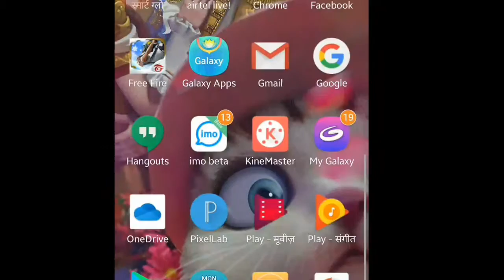😂😂free fire अपडेट के बाद open नही हो राहा है😂😂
HELLO GUYS SWAGAT KARATA HU AAP SABHI KA IS   FREE FIRE NOT OPEN KE  VIDEOS ME

APPS LINK.
Hey my friend(s) check out this amazing application

(((((((((((((((((((((((((AND))))))))))))))))))))

-:-:-:-:-:--:-:-:-:- COMENT -:-:-:-:-:-:-:-

MY VIDEOS

________________icon______________

1-: free fire me
Diamond  free me kaise le,

2-: free fire me gun ka skin  free,

3 -:free fire new treasures box ,

4-: free fire new login rewords,

5 -:free fire me new events sab kuch events,

6-: free fire christmas evenets,

7 -:free fire me new map,

8  -:free fire me all gun skins free,

9 -:free fire me unlimited diamond  hack,

10 -:free fire invisible man,

11 -:free fire me track ke aadar kaise jaye,

12 -:free fire me  glider  use kaise  kare,

13 -:free fire me team up challenge,

14 -:free fire new treasure chest,

15 -:fee fire me new mod fully charged,

16 -:free fire me new  hidding place,

17 -:free fire me new spider man trick,

18-: free fire me dark token free me, kaise le

19-: free fire me new secret please,

20 -:free fire me new  glider bug,

((((((((((((((((((( PLEASE )))))))))))))))))))

((((((((((((((((((((((((((((((( TO )))))))))))))))

(((((((((((( MY )))))))))))))))))))))))))))))))))

))))))))))))))))))))))))))))))) CHANNEL)))))